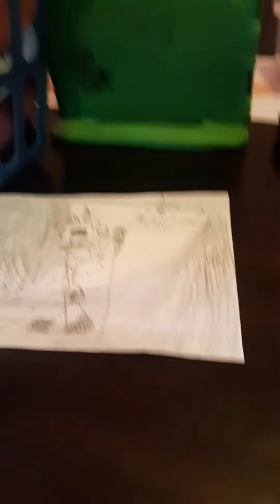My little amnesia